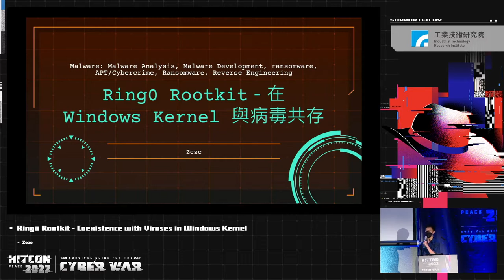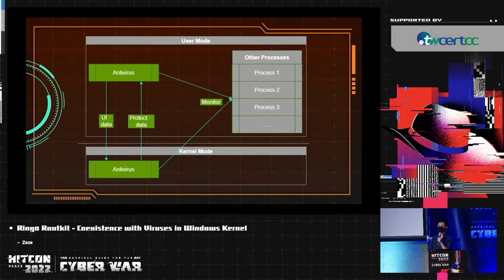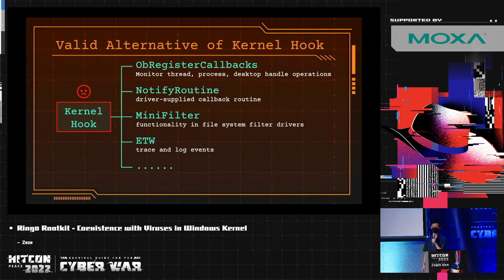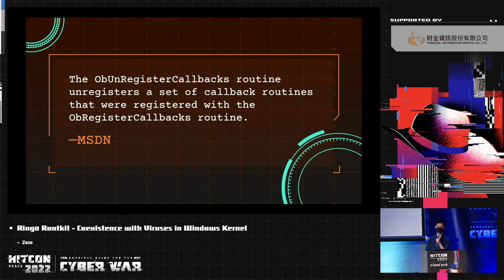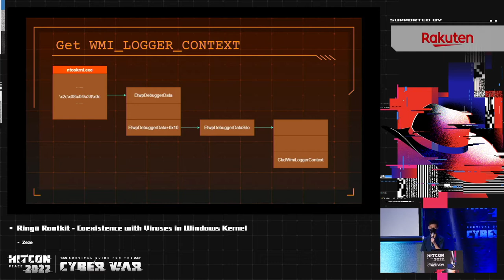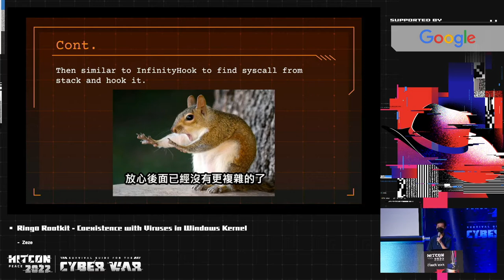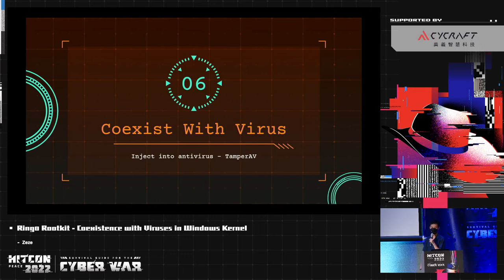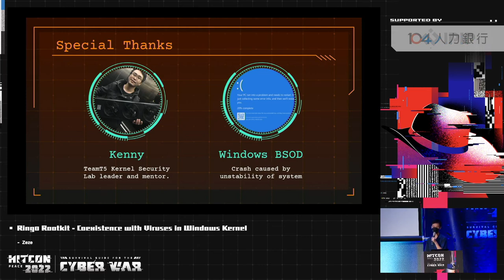Ring0 Rootkit - Coexistence with Viruses in Windows Kernel｜HITCON PEACE 2022